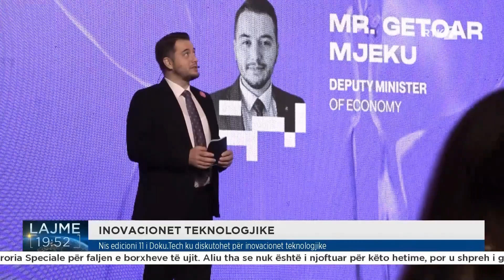Nis edicioni 11 i Doku.Tech ku diskutohet për inovacionet teknologjike